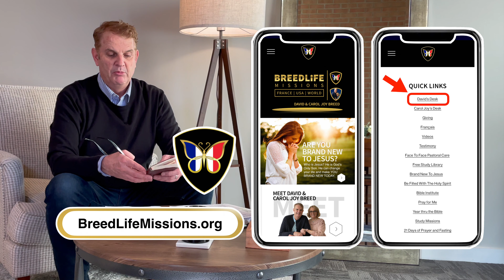BOLD SALVATION - PT 6 - Bold - Very Rich and Prosperous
As of August 1, 2022, we launched our new ministry called BreedLife Missions.  We are excited for you to go on this next phase of ministry adventure with us.

😀 🧑🏽‍🤝‍🧑🏽 For more encouraging videos, free books & study materials, donate and become a partner, see where we are and what we are doing and so much more

❤️ Would you like to be filled with the Power of the Holy Spirit?

🎵 MUSIC ARTISTS, SONGS & CREDITS

MUSIC CREDITS AND CONTENTS BELOW

JONNY EASTON
All Music Used - All Songs by Jonny Easton
SONG: Uplifting Orchestral Music - Build up by Jonny Easton

THANK YOU JONNY!

MORE INFORMATION ABOUT JONNY EASTON
Please show your support for all Jonny Easton’s hard work:
✅ 📚MESSAGE NOTES:

BOLD SALVATION
PT 6 - Very Rich and Prosperous

2 Abram was very rich in livestock, in silver, and in gold.

35 The Lord has blessed my master (Abraham) greatly, and he has become great; and He has given him flocks and herds, silver and gold, male and female servants, and camels and donkeys.

Abraham WAS VERY RICH - MINDSET WAS ON INCREASE - SAW HIMSELF WITH IT - THAT IS IMPORTANT TO US

12 Then Isaac sowed in that land, and received in the same year an hundredfold: and the Lord blessed him.
13 And the man waxed great, and went forward, and grew until he became very great:
14 For he had possession of flocks, and possession of herds, and great store of servants: and the Philistines envied him.

ISSAC SOWED I THE LAND AND RECEIVED - HE DIDNT CARE WHAT THE WORLD LOOKED LIKE HE KNEW IN GOD’S LAWS UNTIL HE WAS CONVINCED HE WOULD NOT FALL NO MATTER WHAT

Increase growth multiplication - get this mindset so you can grow in these things
confession book to daily build your faith.

CONFESSION & PRAYER

I have 2 confessions today.

1. I am filled with the knowledge of God’s will in all wisdom and spiritual understanding. His will is my prosperity.
(Col. 1:19.)
2. God is the unfailing, unlimited source of my supply. My financial income now increases as the blessings of the Lord overtake me. (Deut. 28:2.).

PRAYER:
Father I do not put any limits on what you can do for me, you love me and want the best for me. I ask you for the boldness to go after the increase, growth and multiplication you have for my life and those around me. Thank you so much, in Jesus name, amen.